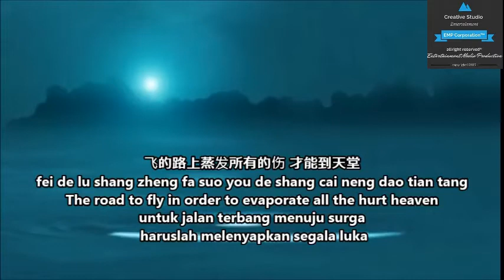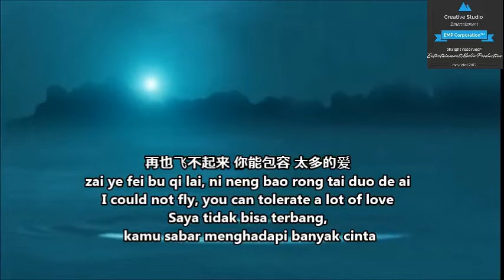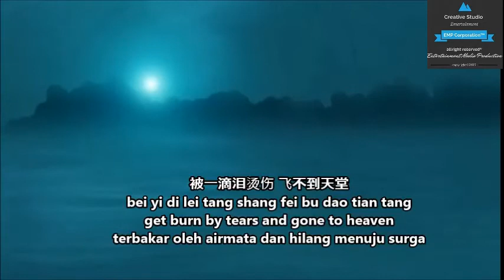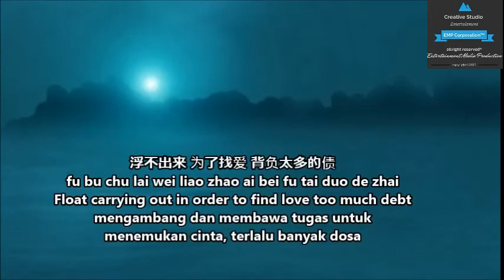Fei Bu Chi Lai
EMP Group :
Entertainment Media Production.